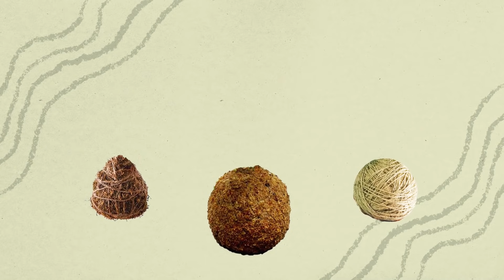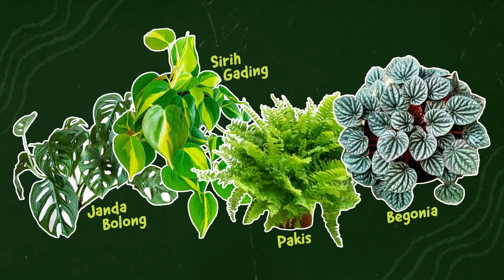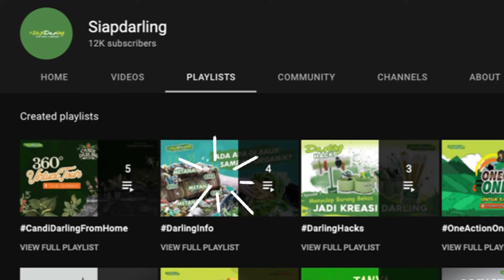DarlingInfo - KOKEDAMA SI BULAT YANG MUDAH DIBUAT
DarlingSquad bosen lihat dekorasi ruangan yang kaya gitu aja? Jangan khawatir, ada banget loh cara mudahnya untuk bikin ruangan kalian semakin estetik. Gak cuma itu, kalian juga bisa sekalian menjaga lingkungan karena bisa mempercantik ruangan dengan tanaman.

Nih Siapdarling kasih info, kalau ada yang namanya KOKEDAMA yaitu seni menghias tanaman yang mudah banget untuk kalian terapkan.

Daripada penasaran, langsung aja deh cek caranya dan kalian bisa langsung praktekin di rumah!
Seru banget kan DarlingSquad? Pastinya~

Jangan sampai ketinggalan info-info seru lainnya yah di DarlingInfo dan konten-konten Siapdarling lainnya.
Karena bikin perubahan itu gak bisa sendirian!

Bikin perubahan itu gak bisa sendirian!